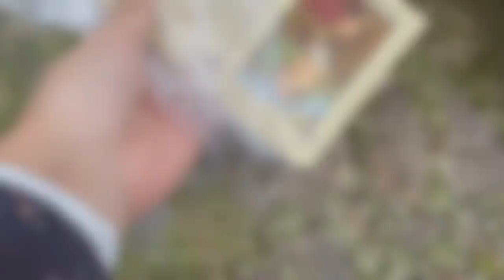Tuvimos que ir a PROTEGERNOS CON UNOS SACERDOTES especiales DEL DEMONIO QUE VIVE EN LA HACIENDA? 🤕👹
Los quiero :)!